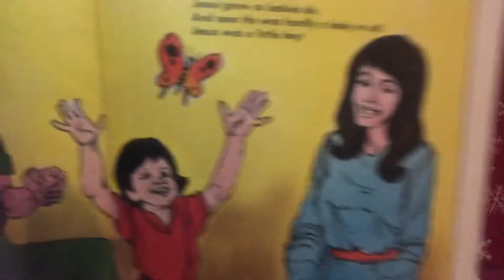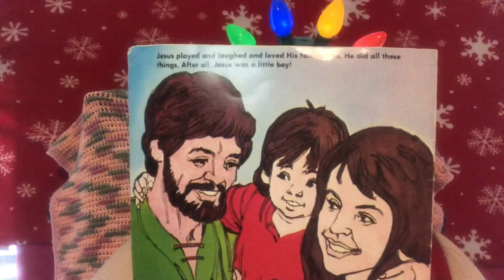Jesus Was a Little Boy By Helen Helton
Jesus Was a Little Boy
By Helen Helton